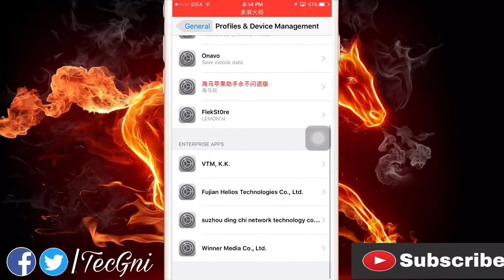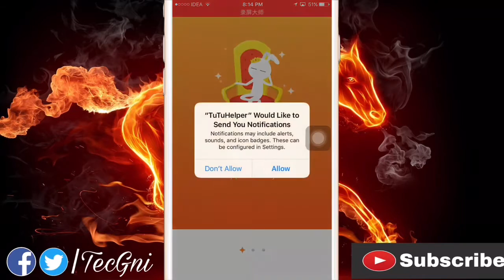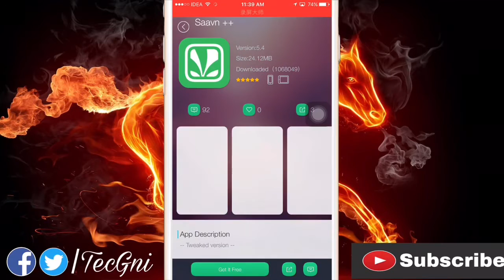How To Get Install TuTu Helper On iPhone No Jailbreak No PC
How To Download Paid Apps For Free From iPhone iPad iPod Touch No JB No PC

{NEW!} How To Download YouTube Videos Save To Camera Roll Free For iPhone iPad iPod Touch :

How To Get Free Unlimited Songs in Saavn For iPhone iPad iPod Touch No PC No JB :